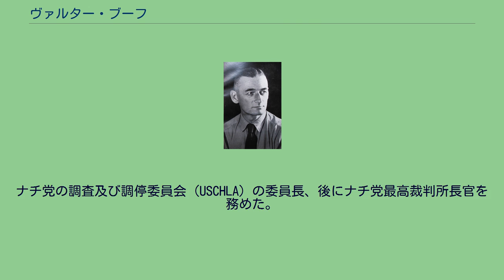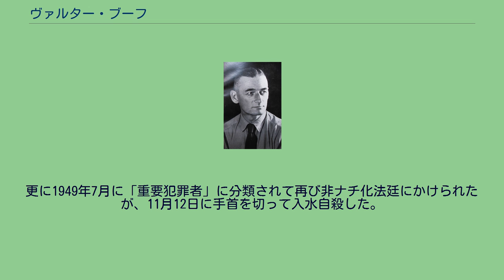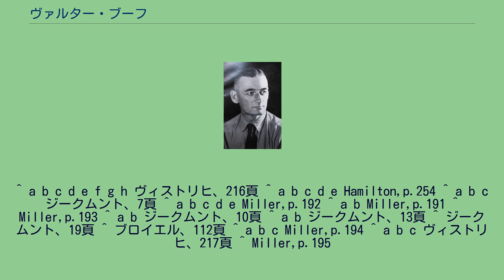ヴァルター・ブーフ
ヴァルター・ブーフ ヴァルター・ブーフ（Walter Buch、1883年10月24日 - 1949年9月12日）は、ドイツの軍人、政治家。
国家社会主義ドイツ労働者党（ナチ党）全国指導者。
ナチ党の調査及び調停委員会 (USCHLA) の委員長、後にナチ党最高裁判所長官を務めた。
陸軍の最終階級は少佐。
親衛隊での最終階級は親衛隊大将。
ドイツ帝国領邦バーデン大公国のブルッフザール（Bruchsal）に裁判官の息子として生まれる。
コンスタンツの114歩兵連隊に入隊し、第一次世界大戦時には大隊長として出征した。
その後、2年間下士官養成学校の教官をしていた。
戦争が終わるとともに退役した。
最終階級は少佐だった。
戦後、退役軍人会に所属。
少年教育のための学院の創設に務めた。
1922年に国家社会主義ドイツ労働者党に入党。
1923年8月1日に突撃隊に入隊し、ニュルンベルク、フランケンの突撃隊の指揮官となった。
11月9日のミュンヘン一揆にも参加している。
ナチ党再建後の1925年に再入党し（党員番号7,733）、ミュンヘンの突撃隊の指導者に任じられている。
1927年に党の調査及び調停委員会の委員長に任じられた。
ナチ党員間の争いの調停や不穏分子の監視を行う機関で「褐色館のチェーカー」と呼ばれ忌み嫌われた。
これによってブーフは党内に敵を大量に作った。
1929年9月には娘のゲルダがマルティン・ボルマンと結婚した。
ボルマンにとって党幹部と親密な関係を持つ上で重要な結婚となった。
しかし、やがてボルマンとブーフは対立関係となった。
1932年3月に突撃隊上層部の道徳的浄化を考え、エルンスト・レームらの暗殺を計画するが、計画が外部に漏れたため未遂に終わっている。
1933年3月31日には党の全国指導者の一人となった。
7月1日に親衛隊名誉指導者として親衛隊に入隊し（隊員番号81,353）、親衛隊中将の階級が与えられた。
1933年11月ドイツ国会選挙で選挙区15区（東ハノーファー地区）から選出され国会議員となる。
1934年1月1日に調査及び調停委員会は党最高裁判所に改編され、ブーフは党最高裁判所長官に就任した。
1934年6月30日の長いナイフの夜ではアドルフ・ヒトラーに随行してバート・ヴィースゼーでのレーム以下突撃隊幹部の逮捕に携わり、その後のシュターデルハイム刑務所での銃殺活動にも参加した。
11月9日には親衛隊大将へと昇進した。
ブーフは熱烈な反ユダヤ主義者であり、ユダヤ人への憎悪をむき出しにした。
ユダヤ人は法律の枠外の存在であると公言し、1938年10月21日には『ドイツ司法』への寄稿記事の中で「ユダヤ人は人間ではない。腐敗物があのような形をしているだけだ。」などと書きたてた。
その直後に行った1938年11月の水晶の夜事件でもユダヤ人虐殺を行った党員たちを「命令に従っただけ」として無罪放免にした。
戦後、非ナチ化法廷にかけられて5年の重労働判決を受けた。
更に1949年7月に「重要犯罪者」に分類されて再び非ナチ化法廷にかけられたが、11月12日に手首を切って入水自殺した。
^ a b c d e f g h ヴィストリヒ、216頁 ^ a b c d e Hamilton,p.254 ^ a b c ジークムント、7頁 ^ a b c d e Miller,p.192 ^ a b Miller,p.191 ^ Miller,p.193 ^ a b ジークムント、10頁 ^ a b ジークムント、13頁 ^ ジークムント、19頁 ^ ブロイエル、112頁 ^ a b c Miller,p.194 ^ a b c ヴィストリヒ、217頁 ^ Miller,p.195